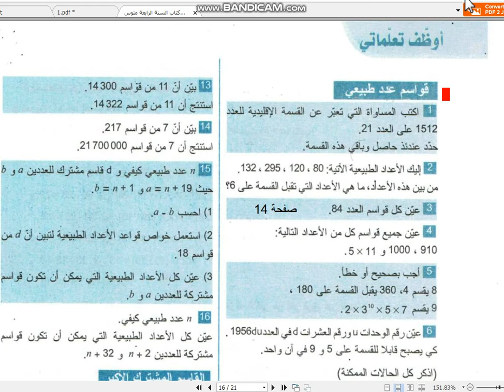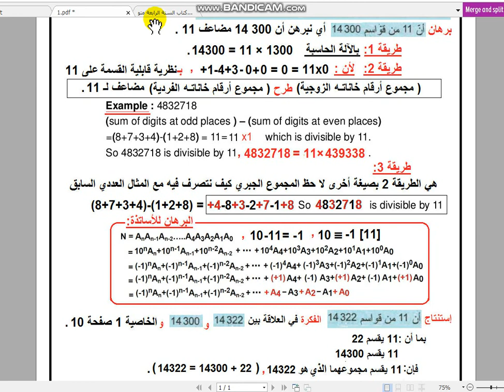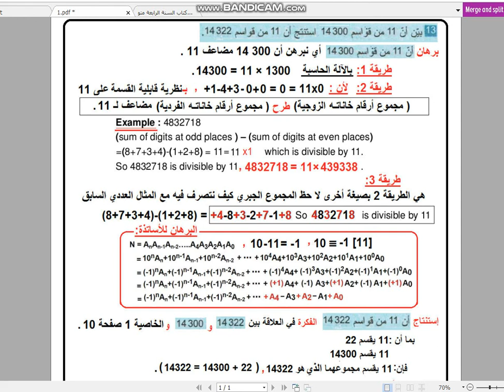الرابعة متوسط الجيل الثاني رياضيات PDF حل تمرين 13 صفحة 14